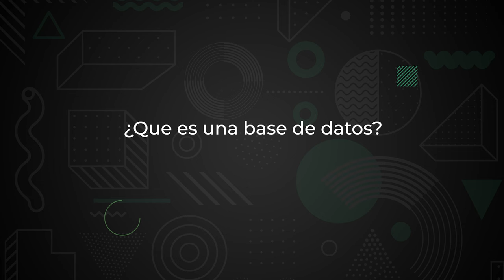Email marketing: ¿qué hay que saber? “El correo de Across”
Quien afirma que el email marketing está muerto, tal vez no conoce bien su potencial... ¡o no sabe como explotarlos! ¿Cómo puedo crear un banco de datos? ¿Qué es un DEM? ¿Cómo mejora el email marketing al anunciante?

¿TIENES PREGUNTAS, DUDAS, CURIOSIDADES SOBRE EL MARKETING DIGITAL?
¿QUIERES QUE HABLEMOS DE UN TEMA ESPECÍFICO EN EL PRÓXIMO VIDEO?
¡Escríbenos en los comentarios al video! 🤓

🕗 índice
0:00 introducción
00:13 ¿Qué es una base de datos?
00:35 ¿Todas las bases de datos son iguales?
00:55 ¿Qué es un DEM?
01:09  ¿Cuáles son las ventajas del email marketing para un anunciante?
01:29 ¿Puedo enviar un DEM a un objetivo específico?
01:50 Los costes del email marketing
01:58 Los tiempos de un envío DEM
02:08 Los KPI del email marketing
02:36 ¿Cómo puedo mejorar el funcionamiento del DEM?